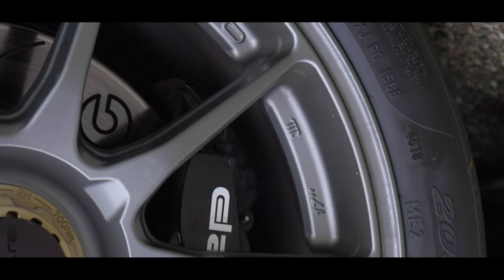JAKIDALE GUIDA una SUPERCAR in PISTA! - IN PISTA CON LO YOUTUBER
Ho portato Jaki in pista alla guida di una Dallara stradale da 400 cavalli e 855 kg di peso! Prima ha guidato lui e poi ho fatto un paio di giri anch'io! Chi vorreste vedere nella prossima puntata?

La mia attrezzatura:

- Action camera